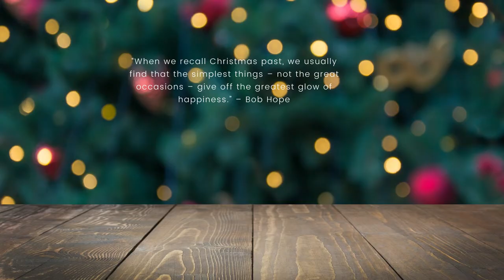Snow Globe Christmas-Relaxing Holiday Music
Like Snowflakes my Christmas Memories of past gather and dance each beautiful, unique, and
-Deborah Whipp

Please Watch My Recent Videos

Christmas Ambience

Bio:
I am just a small-town girl in a small-town world. I will be sharing my countryside living escapades. Sharing my passion for Photography, Nature, and God. I enjoy Self-reliance, self- sustainable living. I enjoy Slow living and a cozy lifestyle too. I am interested in getting back to the old ways of homesteading. I love to cook southern comfort food. I love living off the land and in nature.
I have an online photography store where I sell my photography prints or digital downloads. I enjoy making healing and relaxing music videos. There's so much beauty in this life I want to share it all with you.

Countryside living with Tracee Leigh makes no representations or warranties of any kind, express or implied, about the completeness, accuracy, reliability or suitability with respect to any content contained within Countryside Living with Tracee Leigh.  Viewers should not rely on any information contained within Countryside Living with Tracee Leigh.

IN NO EVENT WILL Countryside Living with Tracee Leigh  OR ITS DIRECTORS, EMPLOYEES OR AGENTS BE LIABLE TO YOU OR ANY THIRD PERSON FOR ANY INDIRECT, CONSEQUENTIAL, EXEMPLARY, INCIDENTAL, SPECIAL OR PUNITIVE DAMAGES, INCLUDING FOR ANY LOST PROFITS OR LOST DATA ARISING FROM YOUR VIEWING OF THIS VIDEO.

Items we recommend for homesteading

Deep Freezer

Automatic chicken feeder

Nesting Boxes for Chickens

Well Water Test Kit

USB Microphone

Allergy Nose Filters

Gorillia Carts Garden Dump Cart

Battery Backup Power Supply

Solar power connectors

Solar power pannels

Green House

Electric Garden Tiller

Lodge Cast Iron

Solar Panel lighting kit

Deep Cycle Battery for Solar

Hand grinder for coffee

Rain Barrels